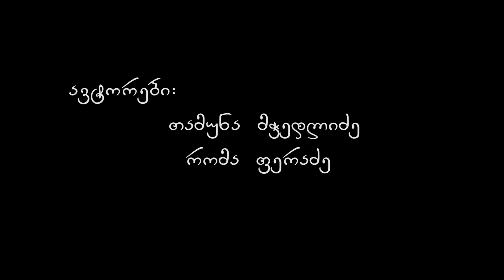გადაცემა ,,პულსი,, რესპოდენტი ოთო კობახიძე